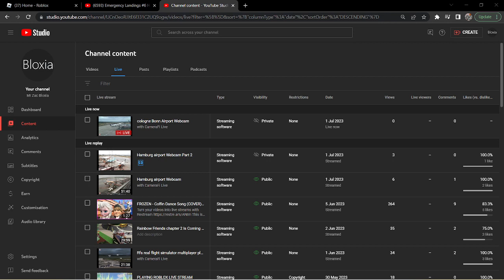If You Are Seeing My airport webcams Stream Private am streaming that on my pad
they will be public soon or tomrrow